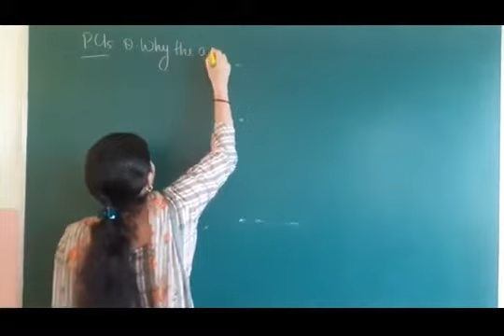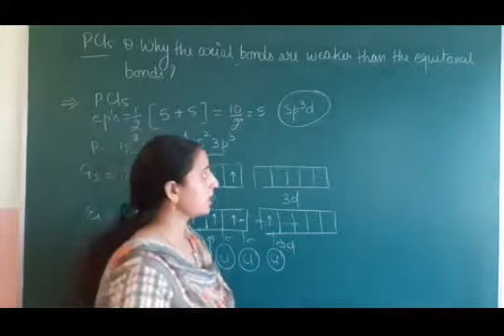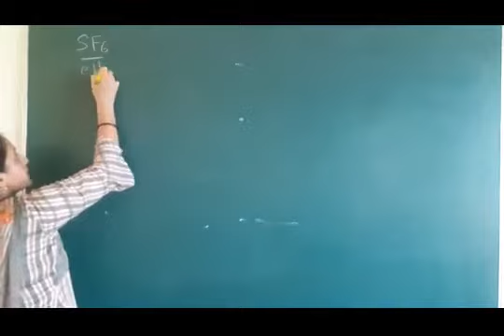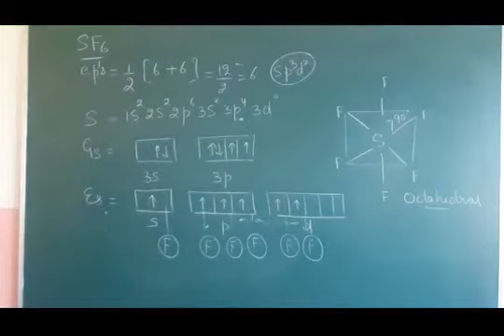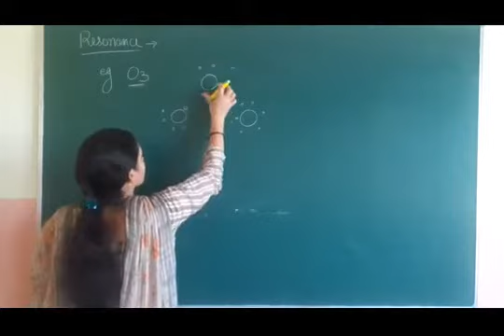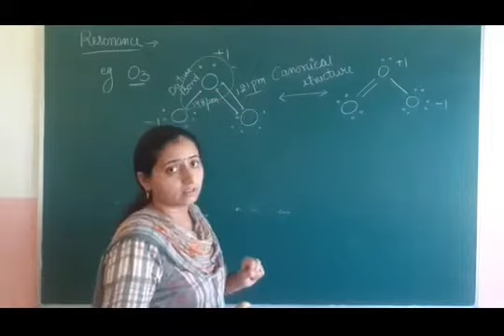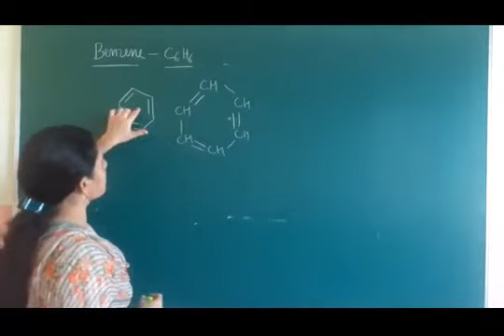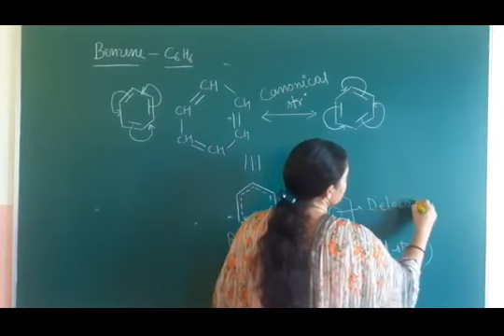CLASS 11 || CHEMISTRY || CHEMICAL BONDING AND MOLECULAR STRUCTURE || PART 9